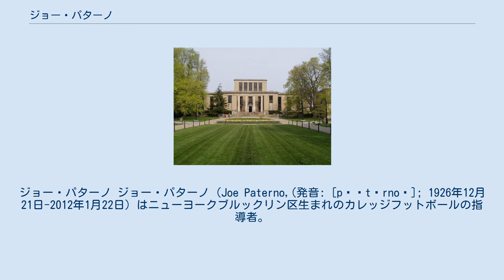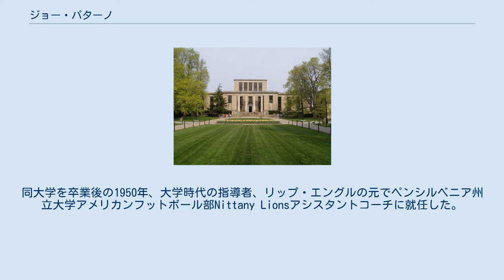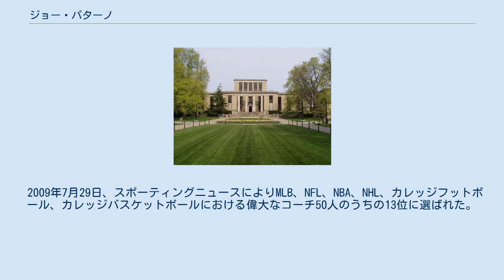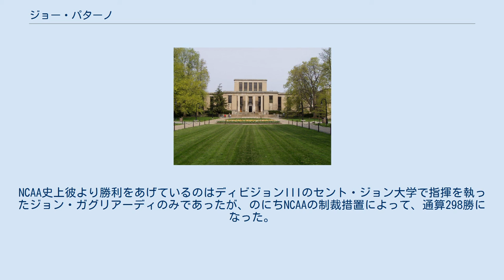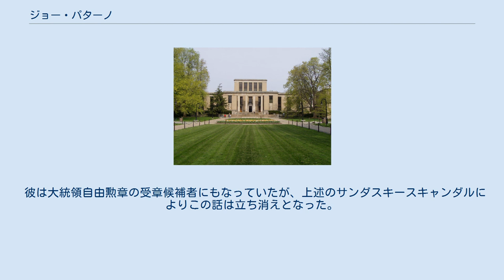ジョー・パターノ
ジョー・パターノ ジョー・パターノ（Joe Paterno,(発音: [pəˈtɜrnoʊ]; 1926年12月21日-2012年1月22日）はニューヨークブルックリン区生まれのカレッジフットボールの指導者。
ペンシルベニア州立大学Nittany Lionsのヘッドコーチを1966年から2011年まで46年間に渡り務めた。
通算298勝。
 シーズン無敗を5度達成、2007年にはカレッジフットボール殿堂入りを果たした。
ジョーパ（JoePa）の愛称で知られる。
NFLのピッツバーグ・スティーラーズ、ニューヨーク・ジャイアンツ、ニューイングランド・ペイトリオッツからヘッドコーチのオファーを受けたこともあるが全て断っている。
規律を重んじるオールド・スクールタイプの代表格として知られた。
 1926年12月21日、ニューヨークのブルックリン区で生まれた。
1944年に高校を卒業後、アメリカ陸軍に入隊、朝鮮半島にも駐留、1946年に除隊した。
アイビーリーグの一つであり、全米屈指の名門大学であるブラウン大学に入学した彼はQB及びコーナーバックを務め、大学記録タイの14インターセプトをあげている。
同大学を卒業後の1950年、大学時代の指導者、リップ・エングルの元でペンシルベニア州立大学アメリカンフットボール部Nittany Lionsアシスタントコーチに就任した。
1965年にエングルがヘッドコーチに退任、翌1966年からヘッドコーチに就任した。
2年目の1967年、チームをボウルゲームに導き、1968年、1969年はシーズン無敗のチームを築き31連勝も果たした。
 1969年、NFLのピッツバーグ・スティーラーズが彼にヘッドコーチのオファーをしたが、パターノはこれを断った。
チャック・ノールがヘッドコーチに就任、ノールは就任後11年間で4回スーパーボウルに優勝、23シーズンに渡り、スティーラーズのヘッドコーチを務めた。
また1969年にはミシガン大学からもヘッドコーチのオファーを受けている。
 ニューヨーク・ジャイアンツも1970年代から1980年代初めにかけて、たびたびパターノにヘッドコーチのオファーを行った。
1972年、ニューイングランド・ペイトリオッツからのヘッドコーチのオファーを受けたが、3週間後に撤回、オクラホマ大学のチャック・フェアバンクスが代わりにヘッドコーチとなった。
 1982年にチームを全米チャンピオンに導き、4年後の1986年には2度目の全米チャンピオンとなった。
 1988年アメリカ合衆国大統領選挙では友人のジョージ・ウォーカー・ブッシュを応援する演説を行っている。
 ジョー・パターノの寄付により拡張された図書館 1997年には大学の図書館拡張のために1350万ドルを集めて寄付している。
 2001年には、アラバマ大学の伝説のカレッジフットボールコーチベア・ブライアントの持っていたディビジョンIAにおける通算勝利記録323勝を更新、通算324勝をあげたとされたが、後述のスキャンダルによって訂正された。
 かつてカレッジフットボール殿堂入りをヘッドコーチとして果たすには、コーチ業から引退していなくてはいけなかったが、75歳を越えたコーチには資格が認められることとなり、2006年5月16日、カレッジフットボール殿堂に推薦された。
ところが同年11月4日のウィスコンシン大学戦でサイドライン上に立っていた彼は、相手LBディアンドレ・レビーを避けきれず、ヘルメットがひざに衝突したことにより骨折、関節も痛めた。
この年のアウトバックボウルでは彼はプレスボックスより指揮を執った。
ニューヨークで行われるカレッジフットボール殿堂入り記念式典に出席できなくなった彼は、2007年の殿堂入りに変更され、2007年12月4日に殿堂入りし、2008年7月19日に記念式典が開かれた。
 2000年から2004年までの間、チームが26勝33敗と低迷した際には時代遅れの老いぼれコーチと揶揄されたが、2008年にカンファレンス優勝を果たし、ローズボウルにチームを導いた。
 2009年7月29日、スポーティングニュースによりMLB、NFL、NBA、NHL、カレッジフットボール、カレッジバスケットボールにおける偉大なコーチ50人のうちの13位に選ばれた。
 2009年にペンシルベニア州立大学のヘッド...